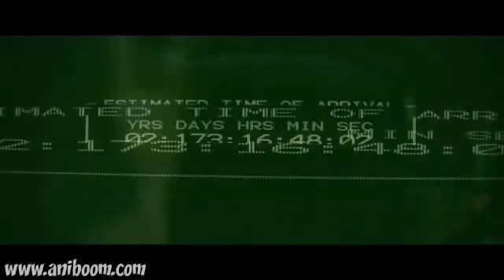Coffee Animation - Aliens Vs. Coffee machine - by Henrik Bjerregaard Clausen